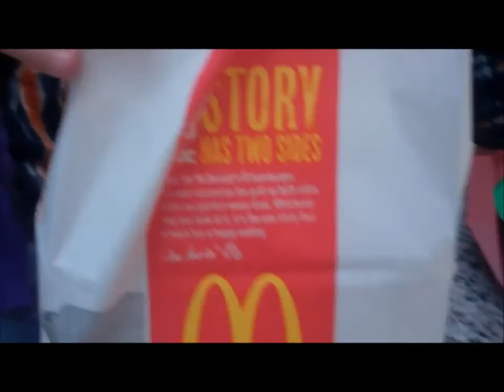bens vlog 39